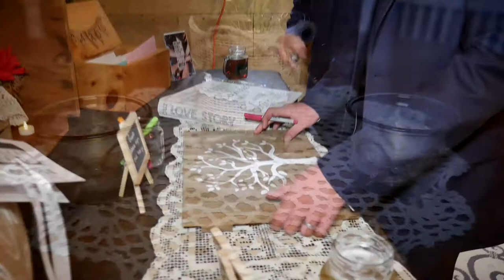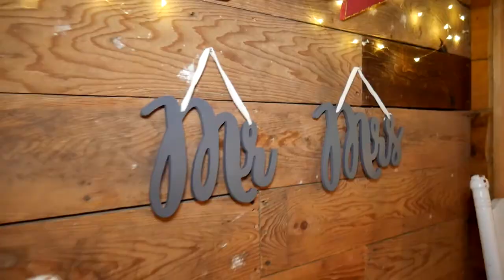Alyssa & Brian Full Wedding Movie in Gray, Maine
The Historic former Union Meeting House in Gray has a new life once again after undergoing massive restoration and renovations.

We are thrilled to be able to offer use of this amazing building for events, weddings and community functions. Our hope is that it will once again be a meeting and gathering spot for the Gray-New Gloucester community as it once was and witness the union of couples once again!

Built in 1830 on Shaker Road, the building was used as a meeting house and Baptist Church until 1983 when it became an antique shop. Since the renovation, this beautiful and historic property more closely resembles its original design, including stained glass windows and many more intricate details.

Coolidge Chapel is a perfect place to say your "I do's", host a bridal or baby shower, networking event, dinner party, or other community gathering.